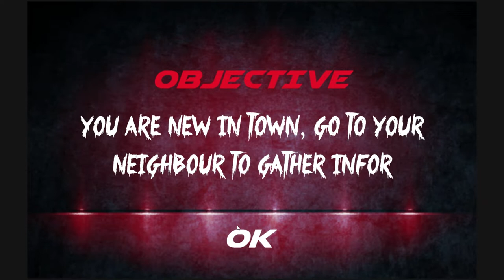GANGSTER CITY CRIME